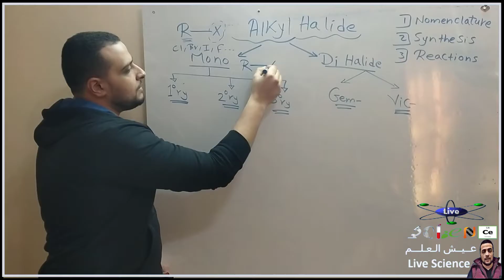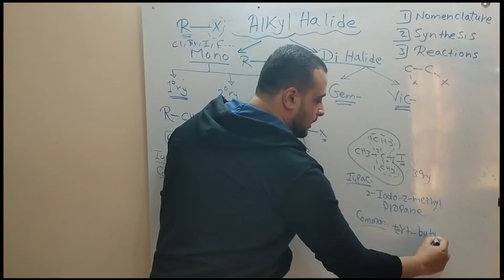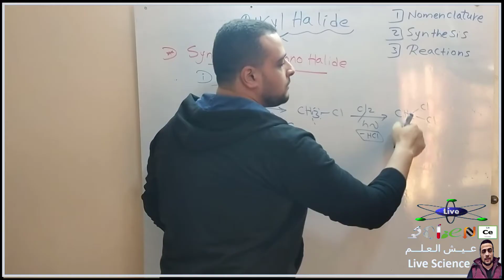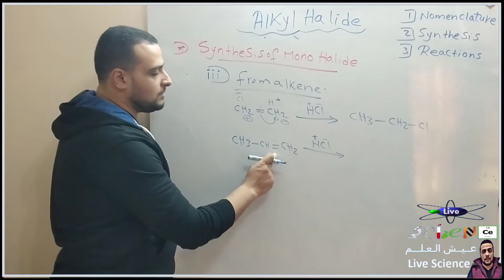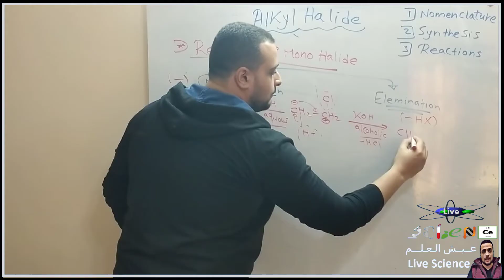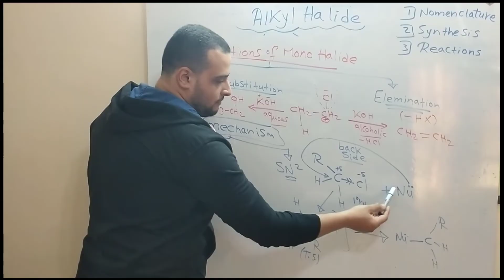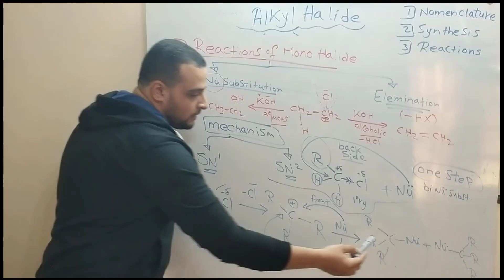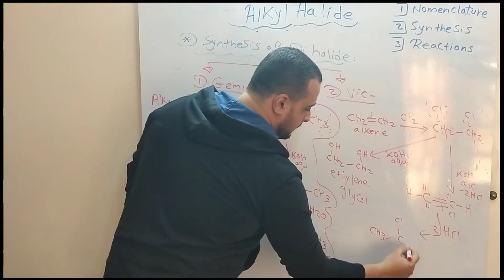Organic Chemistry - Alkyl Halide (Nomenclature, Synthesis and Reactions)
احنا عملنا الصفحه دي وكمان قناة اليوتيوب ... هنحاول نتكلم فيها عن أساسيات الكيمياء ..
ومش بس الاساسيات كمان هنتكلم عن البرامج اللي ممكن نستخدمها في شغلنا او في ابحاثنا ونفهمها ... ونحاول نساعدكو بفيديوهات شرح او بوست توضحلكو الحاجات دي ...
والمطلوب منك دلوقتي تعمل شير ولايك لل page
وكمان تشترك في قناة اليوتيوب وفعل ذر الجرس علشان يوصلك كل جديد
و invite اصحابك كلهم علشان هما كمان يستفادو ...

وربنا يجعله علم صالح ينتفع به